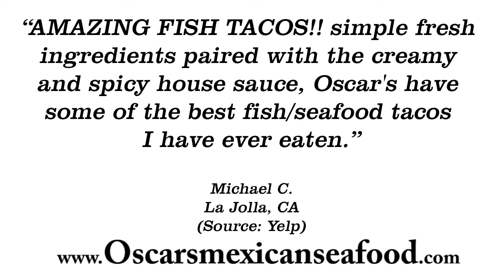Oscar's Mexican Seafood - REVIEWS - San Diego, CA Restaurants Reviews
Reviewed: ★★★★★ Oscar's Mexican Seafood is a top reviewed restaurant in San Diego, CA.This video shows some of the excellent reviews and testimonials that have been offered by their happy clients. (Real reviews by real customers)

For more information you can visit them at:

703 Turquoise St
(between Wrelton Dr & La Jolla Mesa Dr)